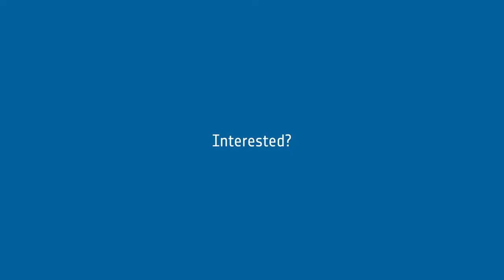ESA - Young Graduate Trainee - teaser video